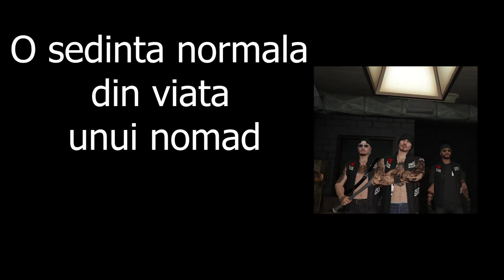FIVEM FUNNY MOMENTS #2 (FPLAYT)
Amusant!